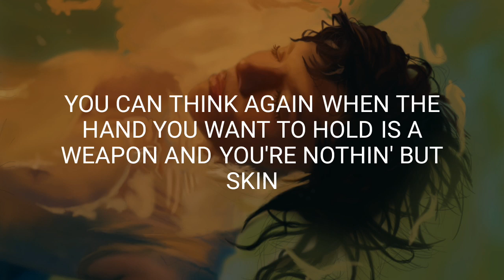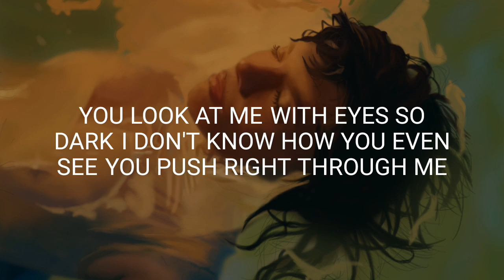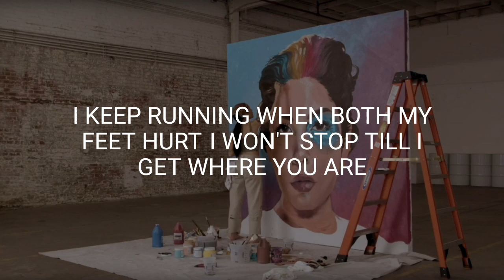Halsey - Graveyard (Lyrics) 🎵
Lyrics:
It's crazy when
The thing you love the most
Is the detriment

You can think again
When the hand you want to hold
Is a weapon and
You're nothin' but skin

Oh, 'cause I keep digging myself down deeper
I won't stop till I get where you are
I keep running, I keep running, I keep running

They say I may be making a mistake
I woulda followed all the way
No matter how far
I know when you go
Down all your darkest roads
I woulda followed all the way to the graveyard

I keep running when both my feet hurt

With eyes so dark
I don't know how you even see
You push right through me

It's getting real
You lock the door
You're drunk at the steering wheel
And I can't conceal

Oh, 'cause I've been digging myself down deeper

Oh, it's funny how
The warning signs can feel
Like they're b_tterflies